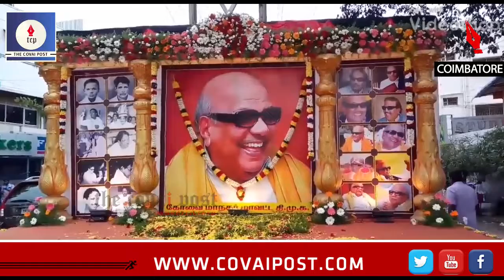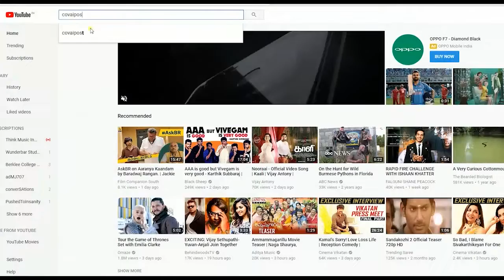Silent procession to pay homage to M Karunanidhi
Coimbatore District DMK cadres under N Karthik, DMK MLA went in silent procession and paid homage to the deceased DMK leader M Karunanidhi by laying flowers to his photo at Chithapudur. Leaders and members of  various other parties including Congress, MDMK, Marxist Communist, DK ,Muslim League, SDPI, Viduthalai Siruthaigal and others took part in this.